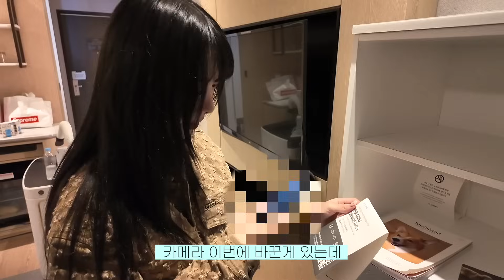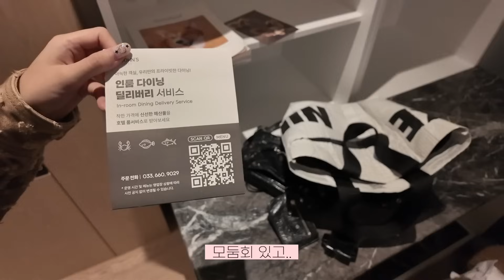7년을 사겨도 서로에 대해 모르는게 많은 우리..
벌써 우리가 사귄지 7년이 넘었다니..시간이 참 빠르다
여전히 모르는거 투성이라 알면 알수록 더 좋아 히히 앞으로 더더 사랑합시다🥰❣️
푸댕이들과의 추억도 많고 앞으로 더 많이 같이 추억 쌓아요 우리 사랑해요💝

📢저희의 소중한 모든 영상들을 허락없이 짜집기 형식으로 가져가지 말아주세요.